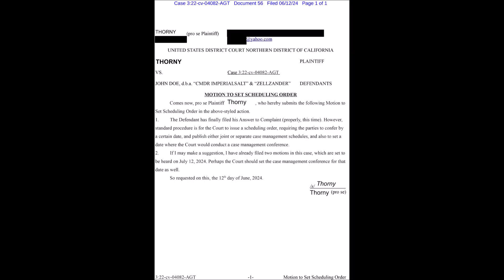Acerthorn versus Magistrate Judge Alex G. Tse - Part XXIX - Stebbins v CMDR ImperialSalt et al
"The Defendant has finally filed his Answer to Complaint"
Plaintiff Acerthorn

Court documents are in the PUBLIC DOMAIN.
'Anyone with an internet connection can access these PUBLIC documents.'

Grab a free "Public Access to Court Electronic Records" (PACER) account.
Get your mostly free access to U.S. Court records.

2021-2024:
1) Stebbins v Polano
     Stebbins v Polano Appeal
2) Stebbins v Rebolo
3) Stebbins v ImperialSalt
4) Stebbins v Twitch Interactive (22-CCB-0060)
5) Stebbins v Doe
6) Stebbins v Google
7) Stebbins v Baz
8) Stebbins v. Moon

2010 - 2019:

W.D. AR 7/12/2010-3/21/2014

Stebbins v Richardson (6:10-cv-03305)
W.D. Missouri 8/2/2010-8/28/2012

M.D. FL 8/4/2010-11/30/2010

W.D. AR 12/17/2010-1/5/2011

N.D. CA 8/8/2011-11/16/2011

W.D. AR 2/17/2012-8/4/2016

W.D. AR 3/8/2012-8/1/2013

W.D. AR 10/4/2012-3/10/2015

E.D. VA 7/28/2014-5/20/2015

E.D. AR 7/15/2015-5/24/2016

E.D. AR 7/27/2016-10/13/2017

W.D. AR 10/27/2016-6/17/2019

W.D. AR 10/31/2017-11/9/2018

COVID-19

N.D. CA 2021 -

N.D. CA 2022 -

N.D. CA 2022 -

N.D. CA 2023 -

N.D. CA 2023 -

N.D. CA 2024 -

Stebbins v Joshua Moon and Lolcow LLC (2:24-cv-00140)
S.D. West Virginia (2024 - )

Other YouTube videos on the subject:

Youtuber Sued for $1.8 Million and it's the Worst Lawsuit Ever
This YouTuber Will Sue EVERYONE... (Ft. Acerthorn)
      SomeOrdinaryGamers (3.73M subs) 660K views.
Acerthorn: Serial DMCA Abuse Controversy
The WORST Game Review on Youtube | Dark Souls
The Complete INSANITY of Acerthorn Vs... Everyone
DO YOUR JOB, NOW! Demands Accidental-Livestreamer Acerthorn (Stebbins v. Polano)